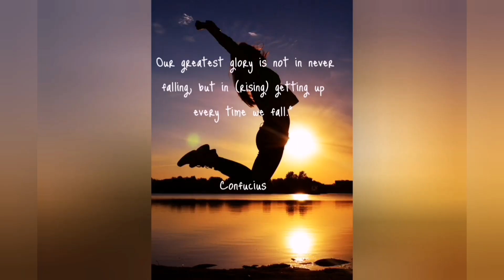[Ep.24]: How to get into medicine at Wits via GEMP and WAPT || Nalencia's Journey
I am a South African medical student and I make videos about how to get into Medicine at Wits University via the GEMP (Graduates Entry Medical Program) and the WAPT and how to get into Medicine from any university in South Africa or abroad.

I also share my journey into medical school and the ups and downs